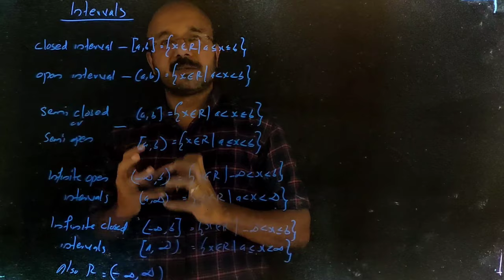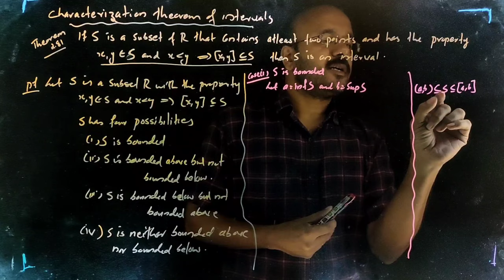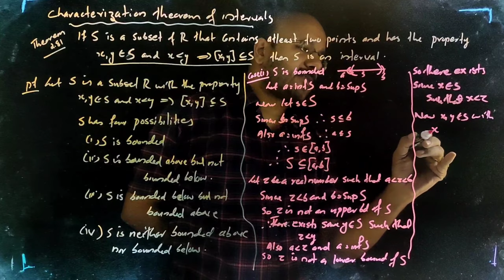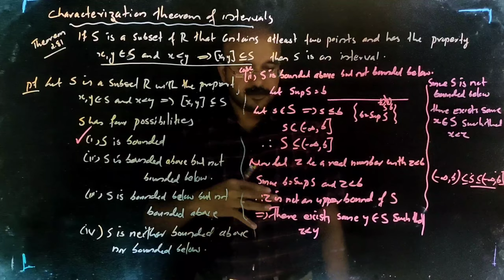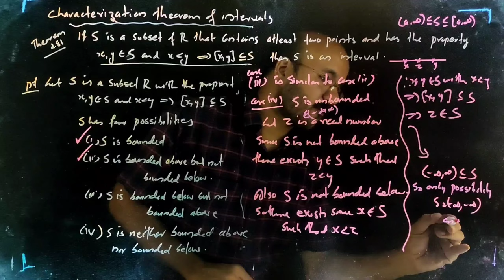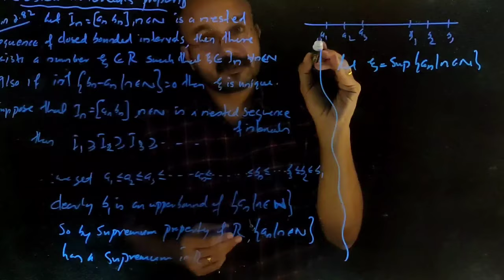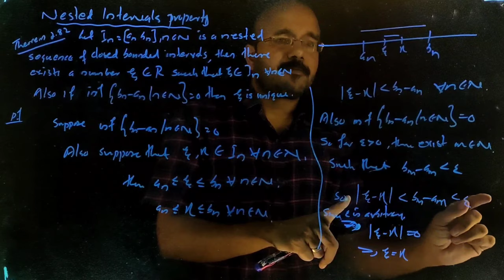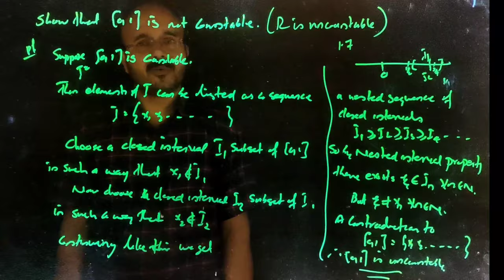Basic Analysis 2.3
Characterisation theorem of intervals, Nested Interval Property